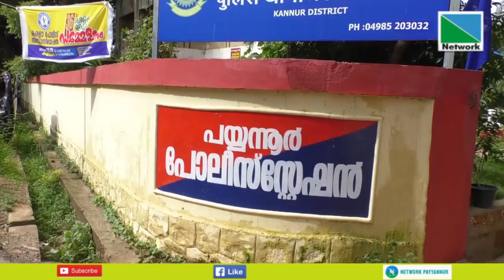രാമന്തളി കക്കംപാറയില്‍ സി പി എം പ്രവര്‍ത്തകന്റെ വീടിന് മുന്നില്‍ റീത്ത്.